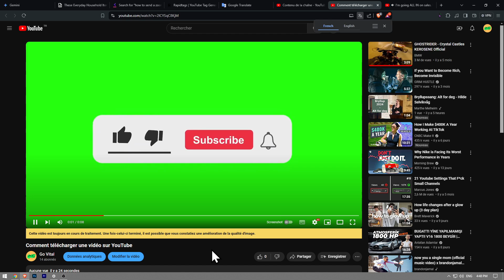Comment télécharger une vidéo sur YouTube